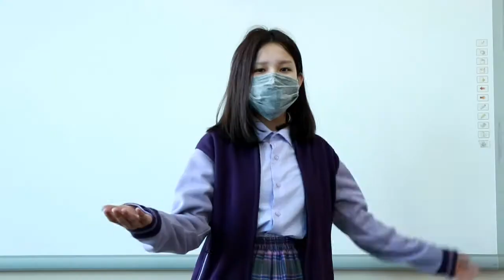TRY TRY AGAIN POEM BY T.H PALMER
Just found this precious vid while cleaning my lappy :) Hope this inspires someone out there. Have a blessed day y'all.